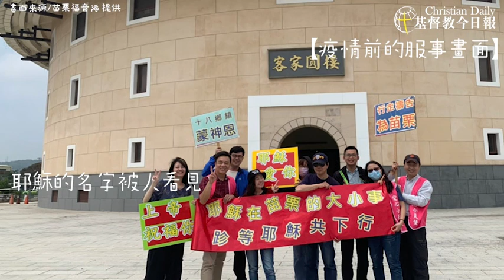「移動祭壇」驅散屬靈黑暗權勢》願火車站、公園、菜市場，人人聽見耶穌的名！ 信望愛苗栗福音隊全縣「車禱」開跑傳福音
信望愛基金會「苗栗福音隊」開著福音車，在苗栗各區廣播禱告。一路上有人比讚、揮手，到了快篩站，醫生也豎起大拇指。宋子昌弟兄說：「我們像是一個移動祭壇，到各地打開屬靈天空，盼望人心向耶穌打開！」本影片內容有疫情間的車禱服事，及兩年前福音隊開始走禱、連結眾教會巡行苗栗的禱告服事。（影音來源／苗栗福音隊宋子昌弟兄，播報、剪輯/記者辛毓珊）